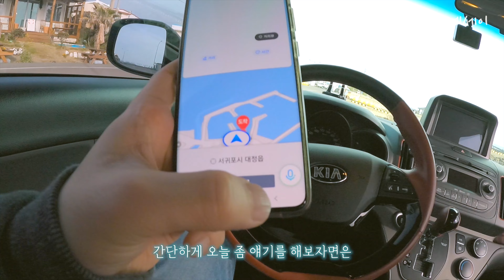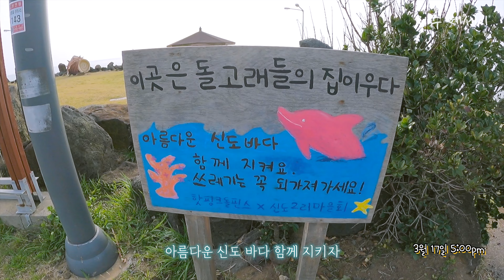제주 바다에는 늘 돌고래가 있었다 with 제주 노을 / 제주에세이 9화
이번 영상을 위해 돌고래를 찾아다니면서 정말 신비로운 경험을 했던 것 같아요.
그동안 그렇게 많은 제주를 왔었지만 돌고래를 이렇게 쉽게 찾아 볼 수 있다는 걸 몰랐어요!! 정말 마주하게 되는 순간 그 전율은. 콰하.

여러분들도 쉽게 찾을 수 있으시니 영상에 나온대로 한 번쯤은 해보시길 바래요
정말 예쁘다구욧